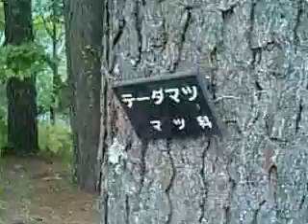松としては最大級の種類のテーダマツ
送料無料 プレゼント用フラワーギフトはこちら